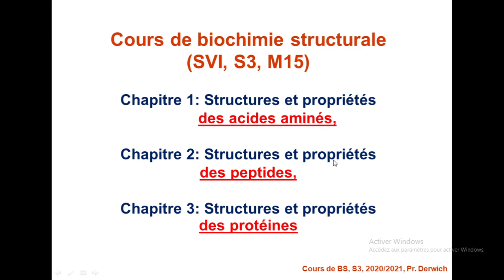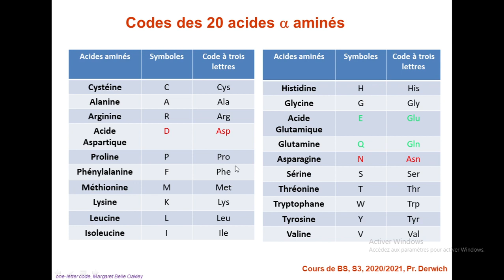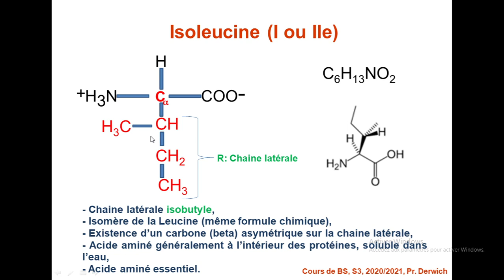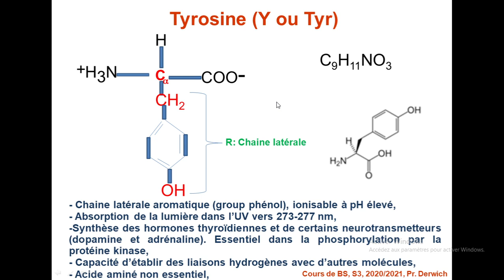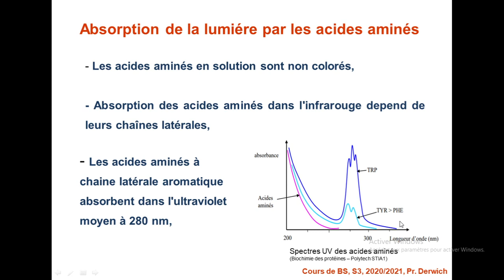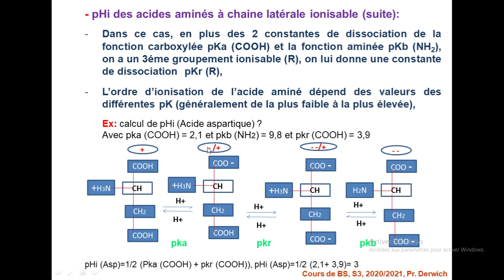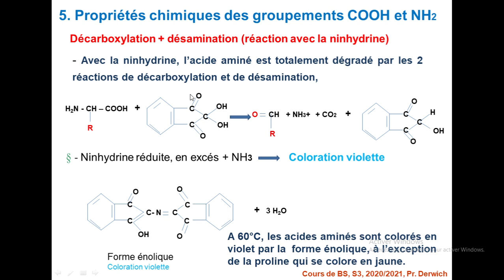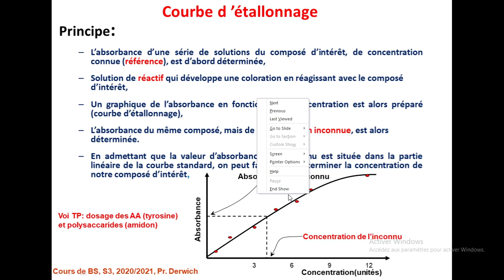cours BS AA 2021 Pr derwich.mp4